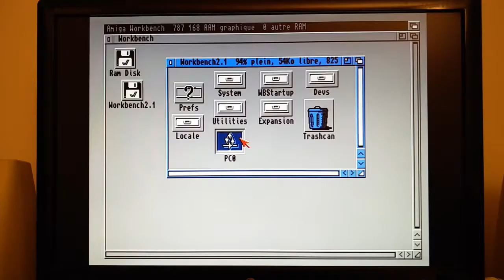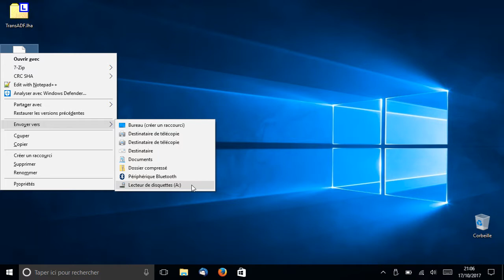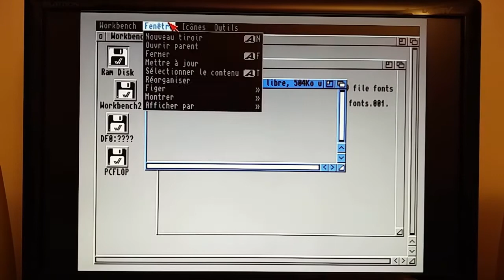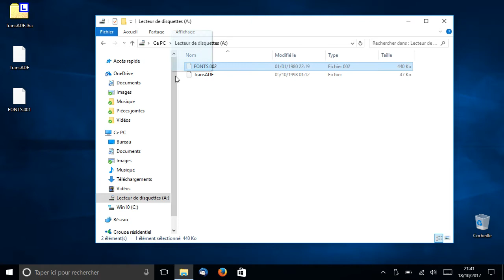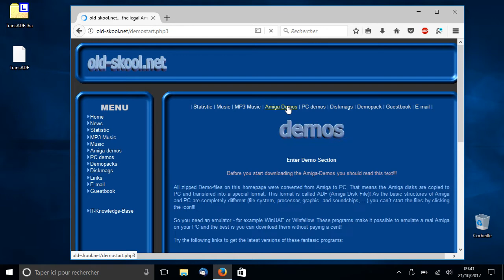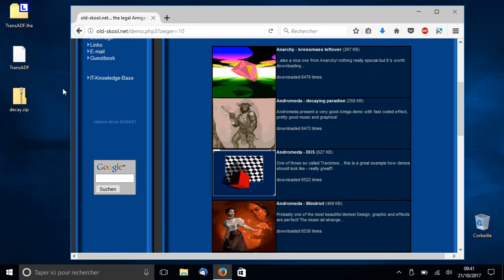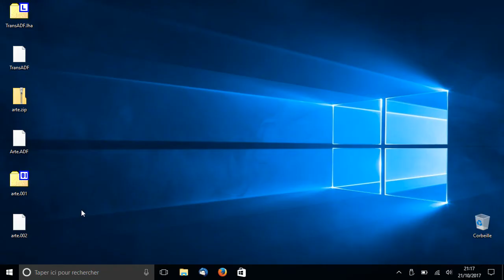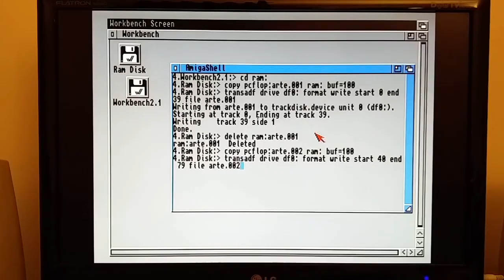Transférer des fichiers ADF entre un PC et un Amiga avec une disquette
Utilisez l'outil TransADF et une disquette PC pour :
- sauvegarder vos disquettes Amiga et les transférer sur PC
- télécharger des fichiers ADF depuis Internet et les transférer vers votre Amiga

old-skool.net (démos et musiques Amiga) (n'existe plus)

ERRATUM à 11:22: Le paramètre de l'option buf= est le nombre de buffers de 512 octets, et non pas la taille globale en kilo-octets.